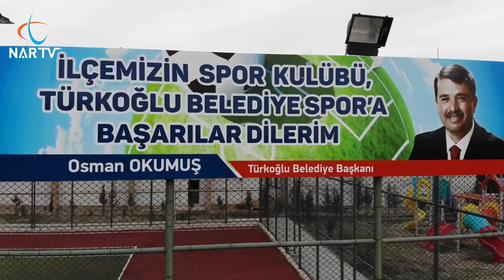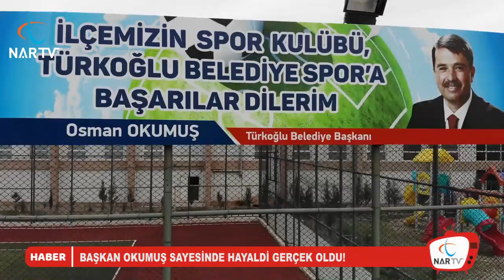BAŞKAN OKUMUŞ SAYESİNDE HAYALDİ GERÇEK OLDU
Teknik ve sosyal çalışmalarında Türkoğlu ilçesini hizmete doyuran Türkoğlu Belediye Başkanı Osman Okumuş, gençleri kötü alışkanlıklardan uzaklaştırıp sporla kaynaşmasını sağlamaya devam ediyor. Başkan Okumuş, sayısız hizmetlerinin yanı sıra İlçeye kazandırmış olduğu spor kompleksinin eksiklerini gidermeye devam ediyor.
Buraların böyle olacağı bir zamanlar hayaldi diyen Türkoğlu Gençlik ve Spor İlçe Müdürü Hüseyin AKKAYA;  Spor kompleksine  yapmış olduğu hizmetlerden dolayı Türkoğlu  Belediye Başkanı Osman Okumuş’a teşekkür etti.
Bir zamanlar atıl halde bulunan bu yer, şuan spor kompleksi olduğunu belirterek konuşmalarına şöyle devam etti ; Daha önce bataklık durumundaydı.  Sonrasında burayı devletimizin destekleriyle kompleks oluşturduk. Kompleksimizin içerisinde Aqua parklı yüzme havuzu, futbol sahamız, kapalı spor salonumuz, tenis kortumuz mevcut. Biz göreve geldikten sonrada sağ olsun sporun ve sporcunun dostu Osman başkanım buraya karşı her türlü desteklerini esirgemedi her türlü yardımlarda bulundu.
Şuan eksikleri tamamlamış bulunuyoruz. Amacımız insanlarımızı her türlü kötü alışkanlıklardan uzaklaştırarak spora çekmek burada ki tesisi ne kadar yaparsak yapalım insanlarımızı buraya yönlendirmemiz gerekiyor. Bu noktada şuanda projelerimiz var projelerimizi bir bir hayata geçiriyoruz. Türkoğlu için Osman başkanım özellikle sayın kaymakamımın destekleriyle hayaldi gerçek oldu diyebiliriz. Şuan Türkiye standartların da her türlü spor kompleksine sahibiz başkanımız her türlü lojistik desteği olsun alt yapı desteği olsun kurumumuza veriyor. Bizler bu aşamadan sonrada inşallah Türkoğlu halkımızı 24 saat 7 den 70’e herkesi spora bekliyoruz. Teşekkürler. Dedi.